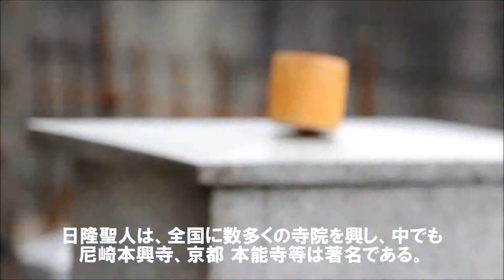【富山散策】 とやまの名水 「誕生寺の誕生水」 射水市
フルハイビジョン1080ｐで御覧ください。
富山県射水市(大門町)島地内の誕生寺に名水はあります。